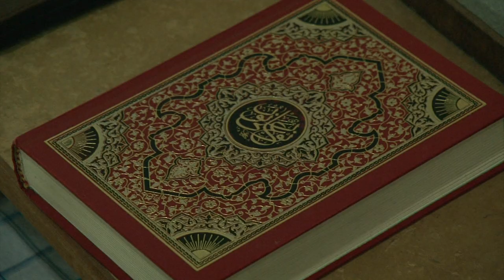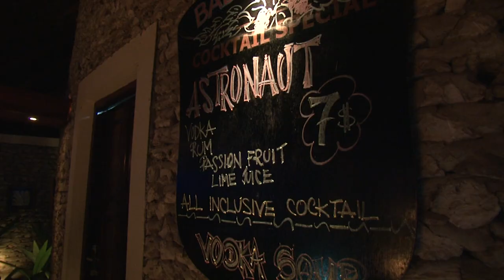La montée de l'islam radical aux Maldives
Ce que les touristes occidentaux ne voient pas des Maldives

Réalisateur : Rémi Delescluse